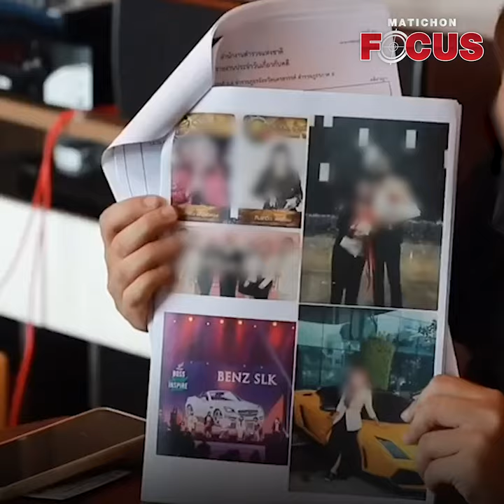สูญนับ10ล้าน เน้นชวนไม่ขาย : Matichon Online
วันที่ 21 ตุลาคม 2567 ผู้สื่อข่าวรายงาน ที่ทำการ สส.ไผ่ ลิกค์ จังหวัดกำแพงเพชร ผู้เสียหายดิไอคอน สูญเงินรวมกันกว่า 10 ล้านบาท เดินทางร้องทุกข์ขอความช่วยเหลือ นายไผ่ ลิกค์ กำแพงเพชร สมาชิกสภาผู้แทนราษฏร เขต 1 จังหวัดกำแพงเพชร ให้ช่วยเหลือ พร้อมประสานเจ้าหน้าที่ตำรวจ พาผู้เสียหายเข้าให้ปากคำ